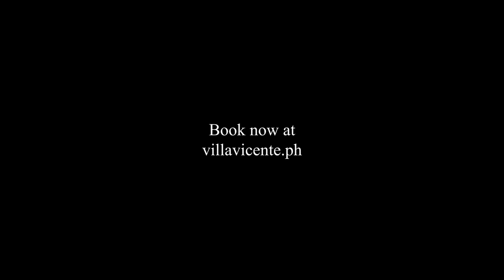Villa Vicente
The newest luxury villa an hour away from the city.
Escape with us soon.